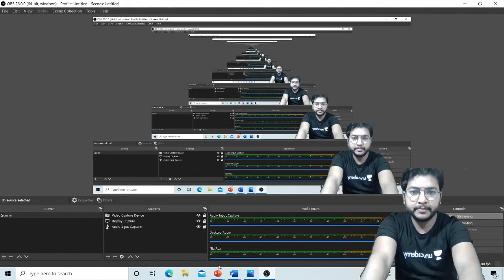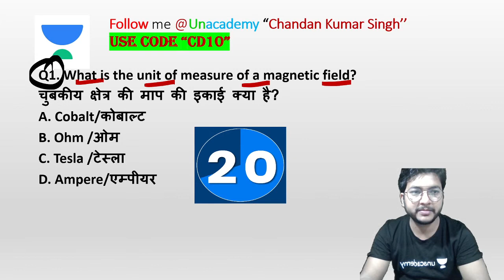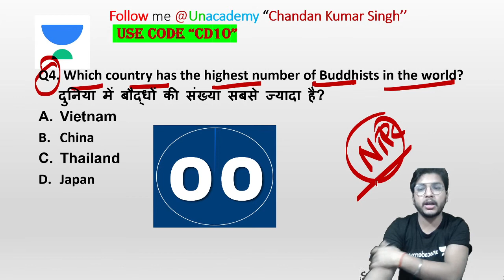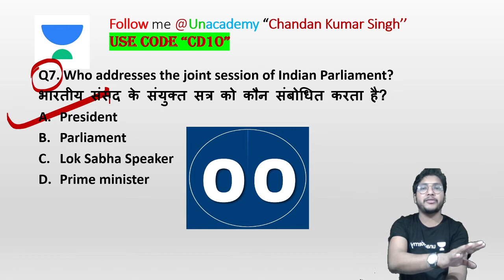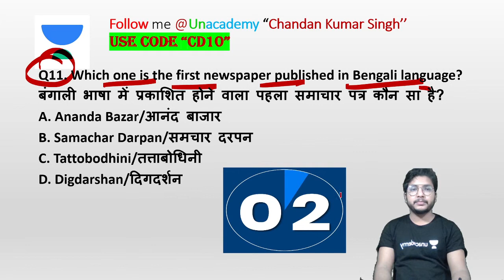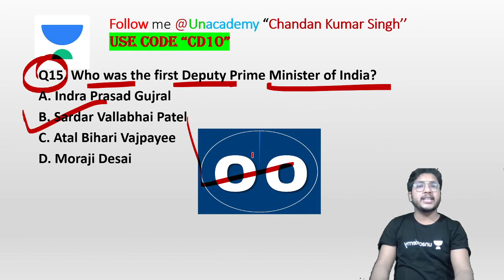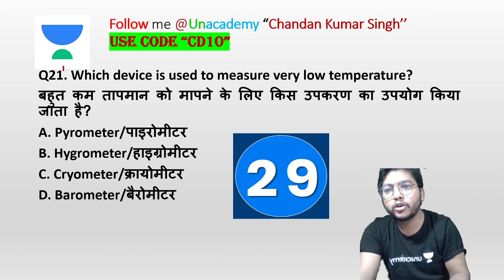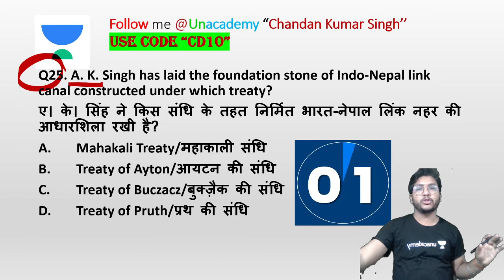9:00 PM - Mission RRB NTPC & Group D 2020 | GK/GS by Chandan Singh | Brahmastra (Episode-8)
Mission RRB NTPC 2020 | Railway Group D GK/GS by Chandan Sir | Railway GK Questions | Railway GS Questions

✿ Morning Shows:
06:30 AM - Daily Current Affairs by Ankit Avasthi Sir
08:00 AM - Rajasthan Current Affairs by Rajendra Sir

✿ Delhi/SSC/Railway 2020 Exams:
01:00 PM - History by Praveen Sir

✿ ITI Electrician Exams:
01:30 PM - Electrician by Ramveer Sir

✿ Rajasthan Patwar/Police 2019-20:
01:30 PM - Hindi by Ganesh Sir
02:00 PM - Geography by Rajendra Sir
02:30 PM - Maths by Sajjan Sir
03:00 PM - Basic Computer by Vivek Pandey Sir

✿ High Court LDC 2020:
04:00 PM - History by Praveen Sir
04:30 PM - Hindi by Ganesh Sir
05:00 PM - English by Harsh Sir

✿ SSC & All State Level Exams:
04:30 PM - Reasoning by Samashti Ma'am

✿ RPSC/RAS 2020:
05:00 PM - Geography by Vishnu Sir

✿ SSC & Railway NTPC 2019-20:
06:00 PM - Maths by Rahul Rathore Sir

✿ Railway NTPC/Group D 2020 Special:
05:00 PM - General Science by Neha Ma'am
06:00 PM - General Knowladge by Vivek Kumar Sir
08:00 PM - Reasoning by Abhishek Rao Sir
09:00 PM - Maths by Mayank Sir
11:00 PM - GK/GS by Alok Bajpai Sir

✿ All Competitive Exams:
11:00 AM - Rajasthan GK by Suresh Dewanda Sir
06:00 PM - English Vocabulary by Suman Ma'am
06:30 PM - Computer Science & Application by Vivek Pandey Sir
07:00 PM - Important Computer Quiz by Pankaj Sir
09:00 PM - GS by Amir Khan Sir
10:00 PM - Maths by Suresh Nigam Sir
11:00 PM - Maths by Nikhil Sharma

1. One Subscription, Unlimited Access
2. Learn from your favorite teacher
3. Real time interaction with teacher
4. You can ask doubts in live class
5. Limited students
6. Download the videos & watch offline